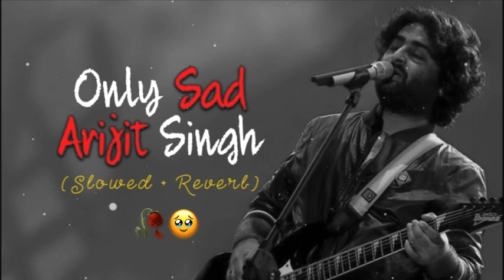Arijit Singh Sad Playlist (slowed + reverb) Bollywood Music 🎧❤️‍🩹🥀 song slowedandreverb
𝙉𝙚𝙚𝙙 𝙔𝙤𝙪𝙧 𝙎𝙪𝙥𝙥𝙤𝙧𝙩𝙨.🙏